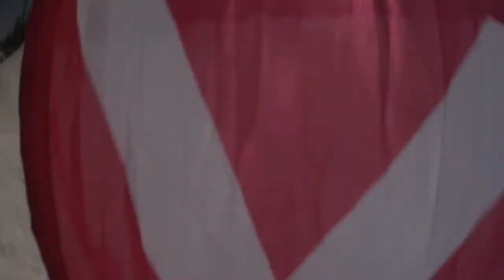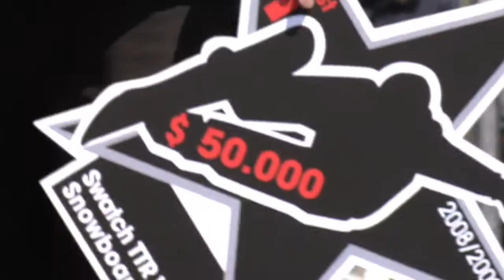USA - ROXY CHICKEN JAM 2009 - DAY 3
Day three at the Roxy Chicken Jam was filled with major action on the slopestyle course and the crowning of the 2008/2009 TTR Champion.

Le Jour 3 du Roxy Chicken Jam a vu de l'action sur le slopestyle et le couronnement du Champion 2008/2009 TTR

Music
Artist: The Asteroids Galaxy Tour
Song: Around the Bend